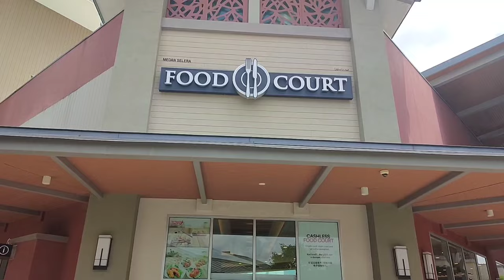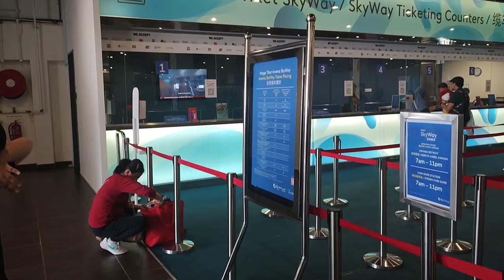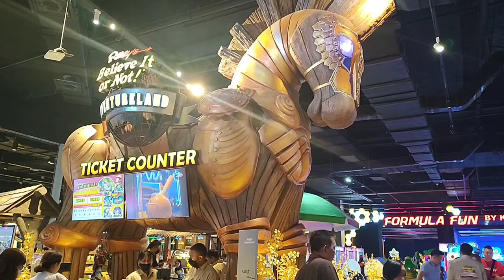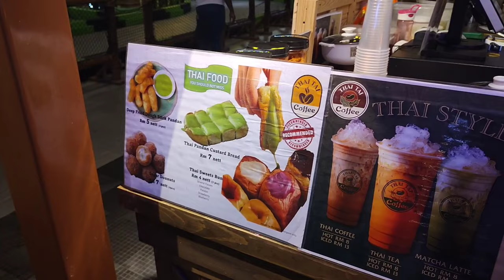SHORT WEEKEND GETAWAY TO GENTING HIGHLAND MALAYSIA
Thank you and lots of love! :3

In this video, me with my fam going on a short weekend trip to Genting Highland Malaysia.Genting Highlands is a hill station located on the peak of Mount Ulu Kali in the Titiwangsa Mountains, central Peninsular Malaysia, at 1800 metres elevation. Located in the state of Pahang. The primary tourist attraction is Resorts World Genting, a hill resort where casinos and theme parks are situated and a huge indoor and outdoor theme parks.